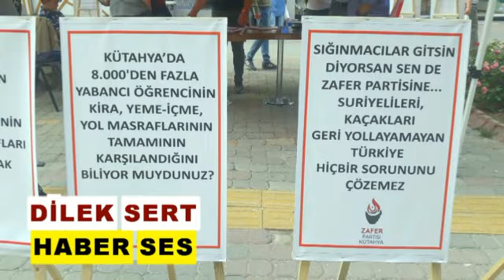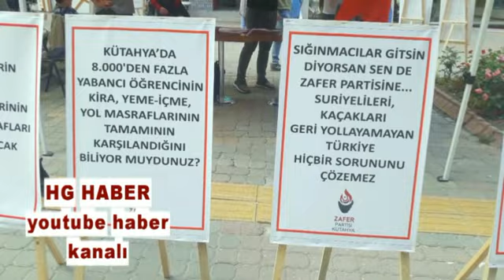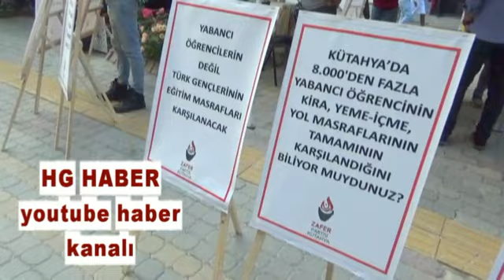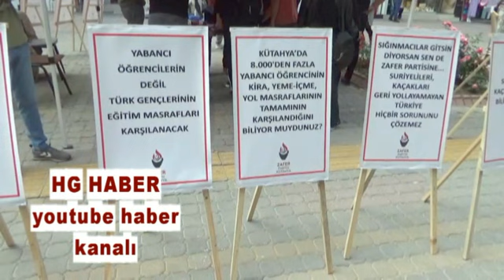DUMLUPINAR ÜNİVERSİTESİ DPÜ'YE KINAMA GELDİ !